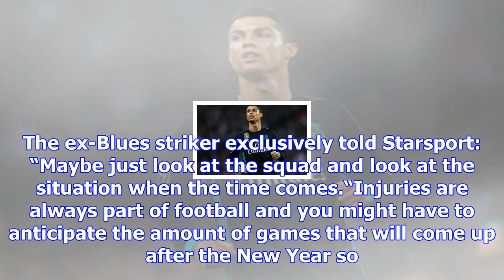Transfer news: mourinho contacts real star claim, ronaldo vetoes sanchez, chelsea advice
United manager Jose Mourinho has told Real Madrid defender Raphael Varane to sign for the Old Traffo...